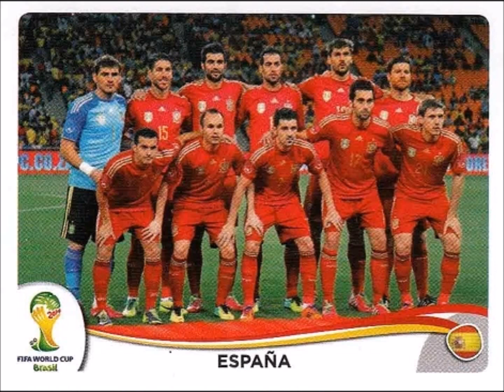PANINI STICKERS SPAIN TEAM WORLD CUP 2014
We present to you the National football team of Spain for the  world cup 2014 in stickers

Vídeo con pegatinas de panini.
Te presentamos la selección de fútbol de España para el mundial 2014 en cromos
  ¡¡Disfrútala!!